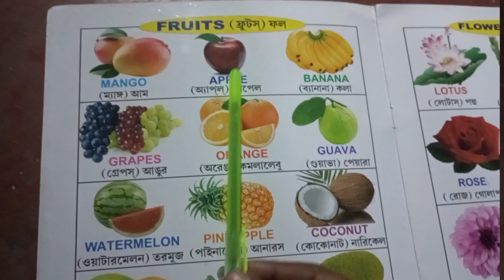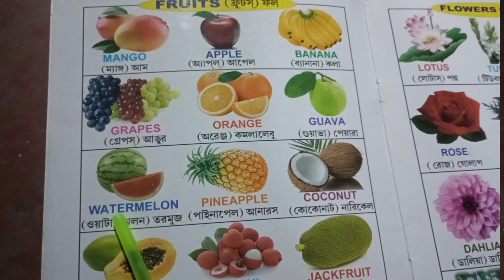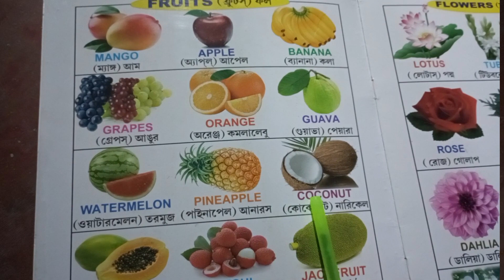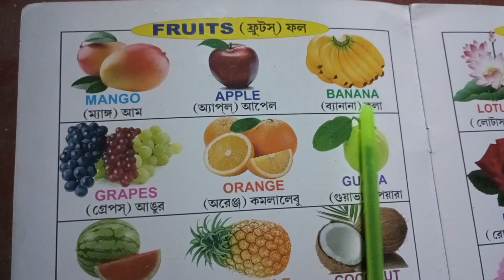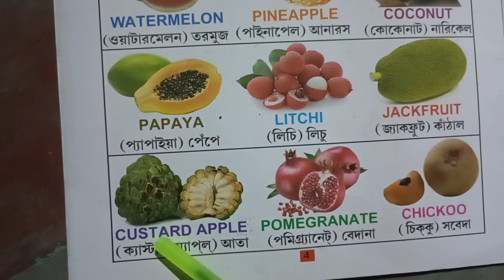ফলের নাম শিখুন | Learn name of Fruits in Bengali & English | Fruits name for kids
Description